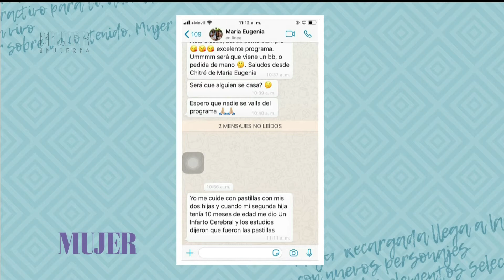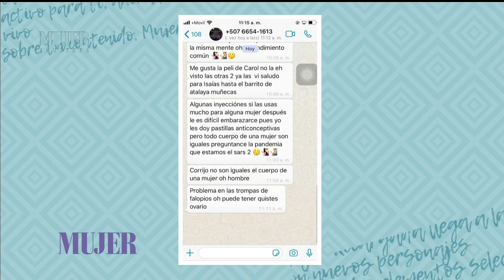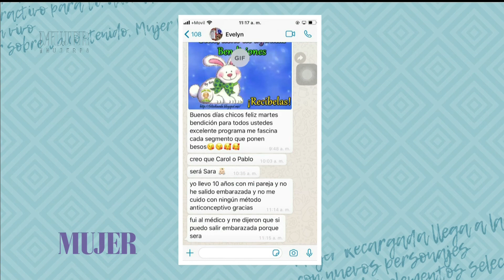Ginecología y obstetricia: Nuevos métodos anticonceptivos